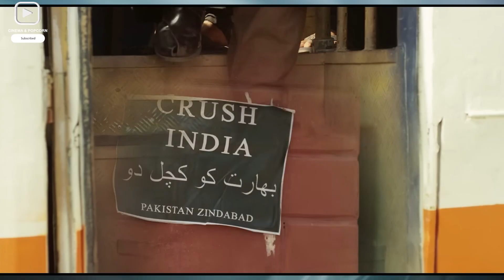Shocking Update: Animal Movie Official Postpone | Cinema & Popcorn | Ranbeer Kapoor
Did the makers of Animal postpone their movie to avoid clash with Gadar 2 ? Hello you are watching Cinema and Popcorn.